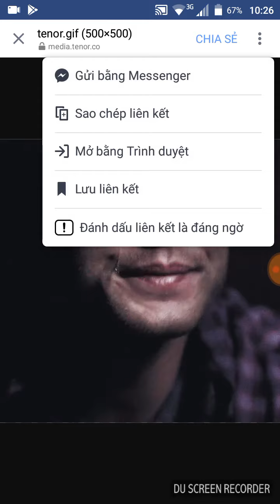Tải ảnh động từ facebook về điện thoại#Download animation to your phone